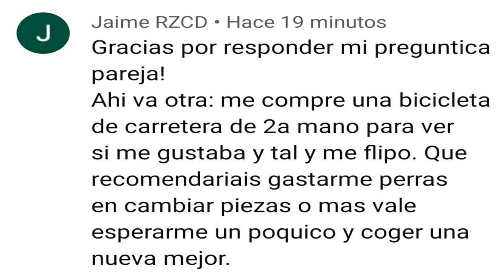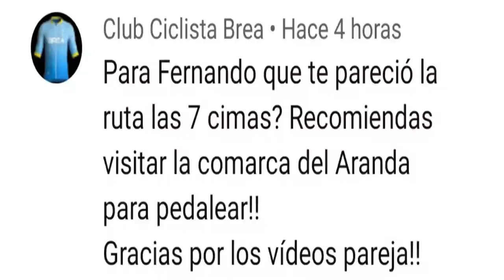PREGUNTICAS Y RESPUESTICAS 2 0/ N º25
Llegamos al nº.25 cuadrilla, muchas gracias de nuevo, deja tus pregunticas y las iremos contestando, saludos